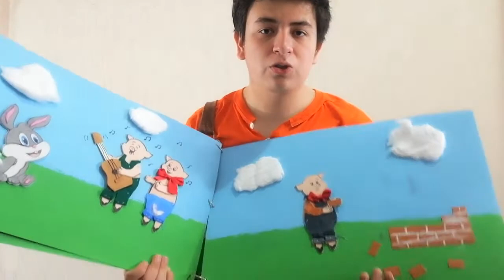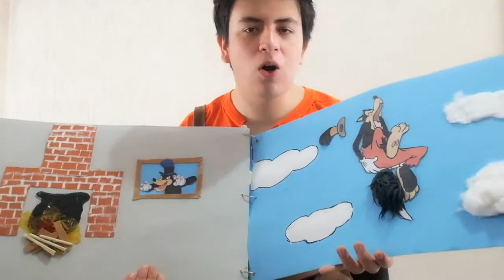Cuenta cuentos Los tres cochinitos